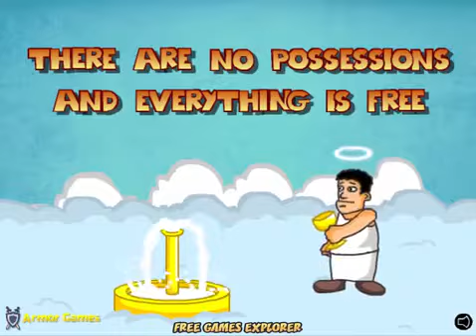Hobo 7 Game Walkthrough ()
The homeless hobo is back to kick some holy guys for not allowing him to stay in heaven.

 the walkthrough for Hobo 7: Heaven.

Connect Us With Facebook :- The seventh epic of the Hobo series! Hobo finds himself unwelcome in Heaven after defeating .